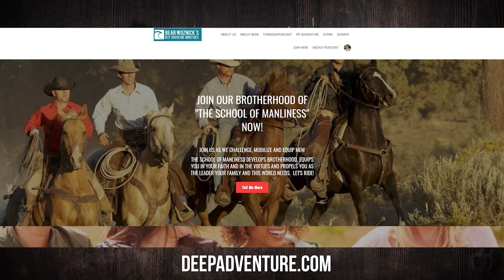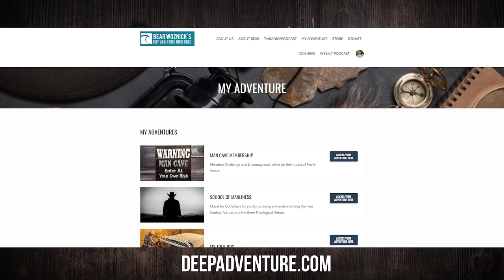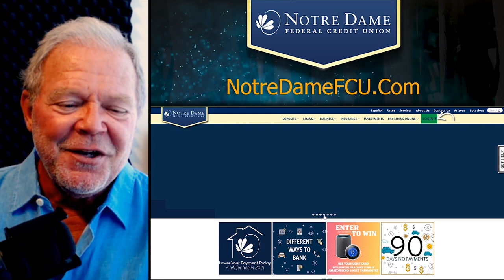BWA604 Teresa Mull | Woke-Proof Your Life | The Bear Woznick Adventure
Writer and editor Teresa Mull join Bear to discuss her new book, Woke-Proof Your Life. Teresa talks about how to combat the anti-Christian culture and what is at stake.

Episode Highlights:
1. Battle fatigue - Are you fed up?
2. Homefield advantage putting down our roots.
3. Move on - There's strength in numbers.